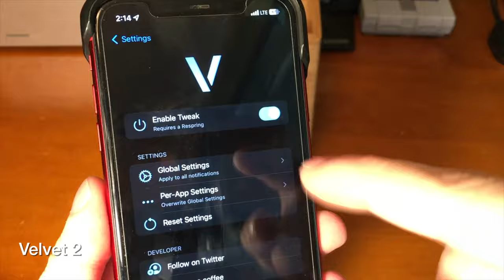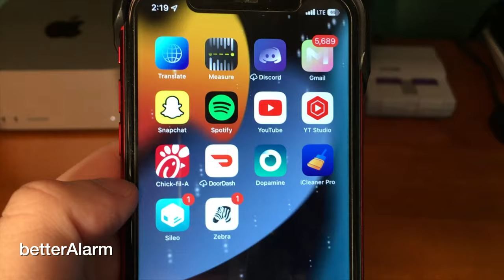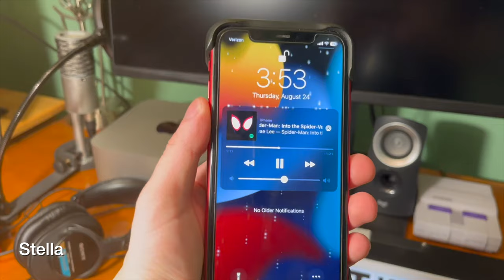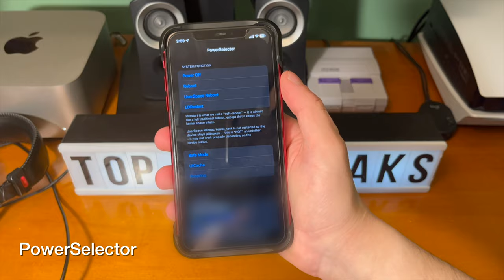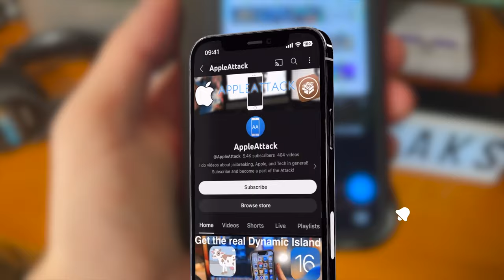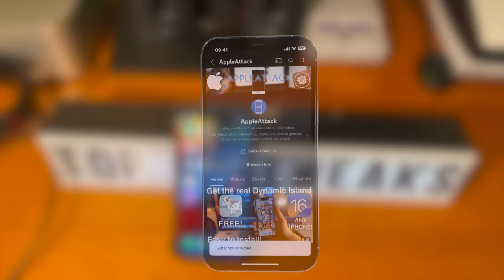Top 15 FREE iOS 15.4 Tweaks [Dopamine Compatible!]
Follow me on Periscope!: @thejailbreakhub